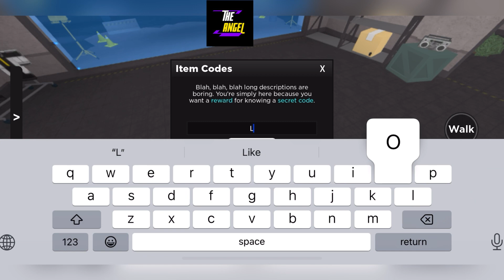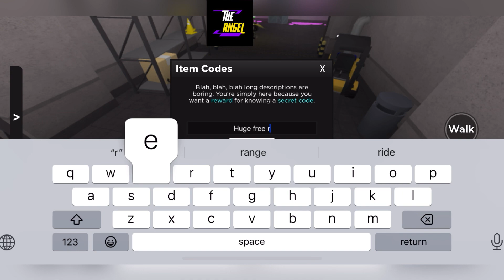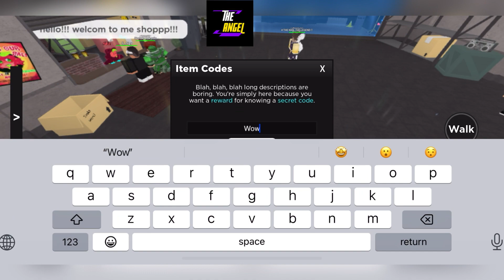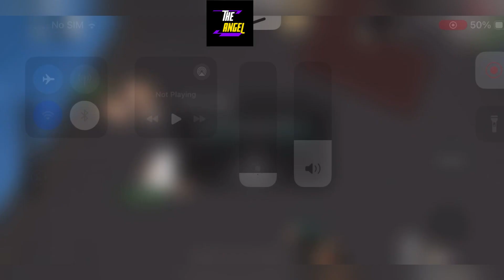⚠️ More Fixes ⚠️ KAIJU PARADISE - ROBLOX KAIJU PARADISE CODES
🎮🔥 Prepare for a colossal adventure in the thrilling world of KAIJU PARADISE CODES! 🦖✨ Immerse yourself in the epic realm of Roblox gaming as you unleash mighty creatures and explore a paradise of massive proportions. 🌟

🤩⚡ Experience the awe-inspiring battles between towering behemoths, witness the destruction caused by their mighty roars, and feel the ground shake beneath your feet. Discover the true power of each code as it unveils unimaginable strength and unlocks thrilling new experiences. 🌠🔓

🎥🌟 Join The Angel on their YouTube channel as they guide you through the secrets of KAIJU PARADISE CODES. 🎮🔔✅

🔥🌍 Get ready to unleash the power of the kaijus and create your paradise in KAIJU PARADISE CODES! 🌟🦖🎉 Dominate the land, sea, and sky as you become a legendary kaiju trainer. Don't miss out on this colossal adventure!